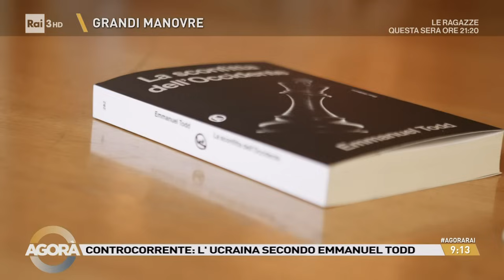L'Ucraina secondo Todd - Agorà 15/10/2024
- Controcorrente: l'Ucraina secondo Emmanuel Todd